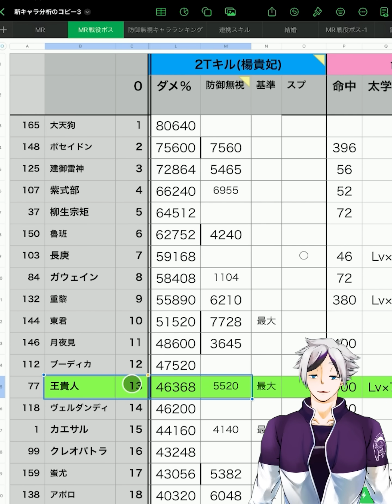【放置少女】敖祈のおかげで続々弱育成OKな戦役デッキが活躍できるようになってきています。